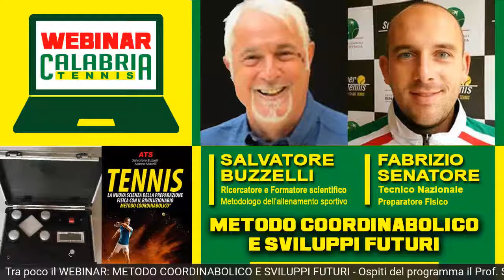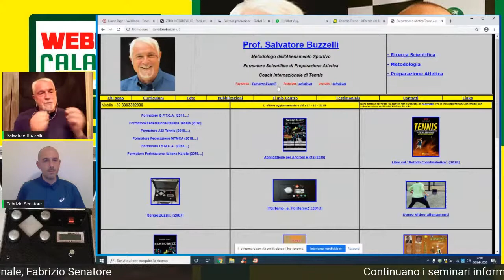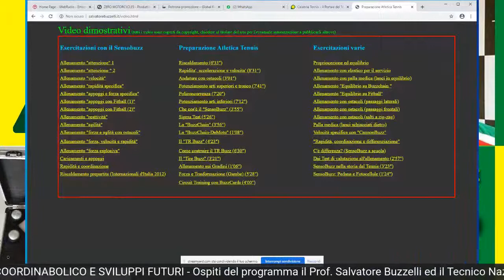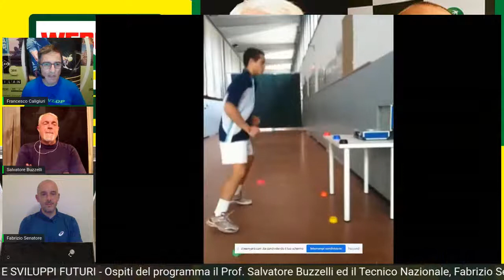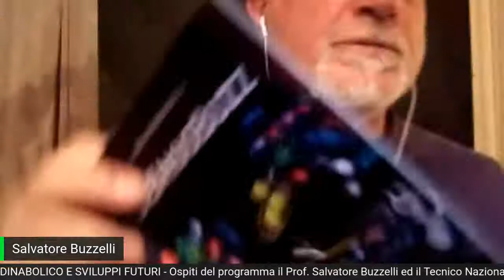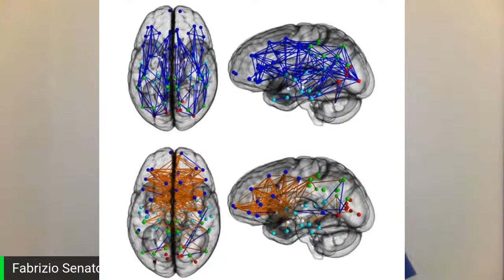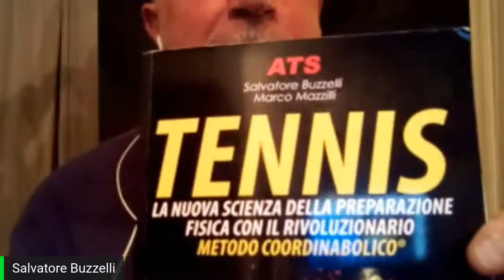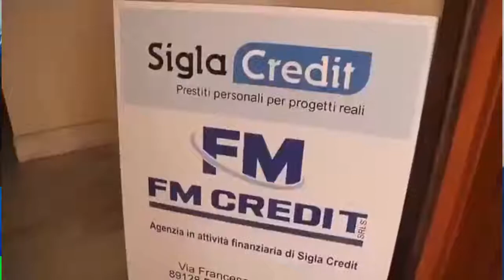WEBINAR: METODO COORDINABOLICO E SVILUPPI FUTURI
Continuano i seminari informativi, WEBINAR SUL METODO COORDINABOLICO E SVILUPPI FUTURI - Ospite del programma il Prof. Salvatore Buzzelli ed il Tecnico Nazionale, Fabrizio Senatore.